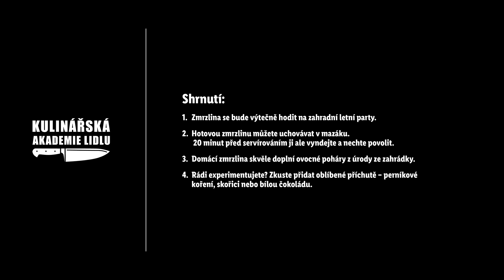Vanilková zmrzlina - Roman Paulus - Kulinářská Akademie Lidlu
Vanilková zmrzlina je neodmyslitelnou součástí každého léta. Představte si ale, jak vám bude chutnat, když si ji připravíte sami! 🍦 Domácí vanilková zmrzlina totiž není nijak náročná, což vám dokáže šéfkuchař Roman Paulus. Využijete k tomu samé kvalitní suroviny – mléko, smetanu, vyšlehané žloutky a samozřejmě celý vanilkový lusk. 🍨 K dokonalému výsledku pak už jen postačí dostatek času a základní domácí zmrzlinovač. ❄️ Napište nám do komentářů, za jak dlouho první dávka zmizela!

Suroviny:
- 300 ml plnotučného mléka
- 300 ml smetany (33 % tuku)
- 1 vanilkový lusk
- 115 g krupicového cukru
- 3 žloutky